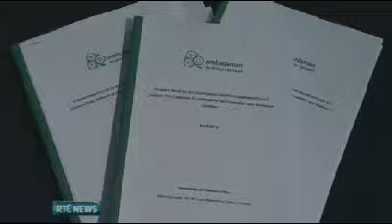RTE News report on Ombudsman for Children Report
RTE Six One News report on Emily Logan's Ombudsman for Children Report - 11th May 2010